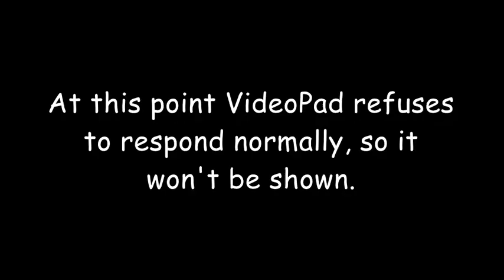[06.04.2018] задумка номер 1 Beta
Beta version of round 13 in Third Rayman VideoPad Tennis